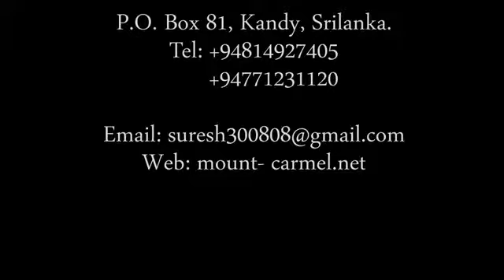Let Go of the Old/ පරණ දේ එපා/பழையது வேண்டாம் Pastor Suresh Ramachandran